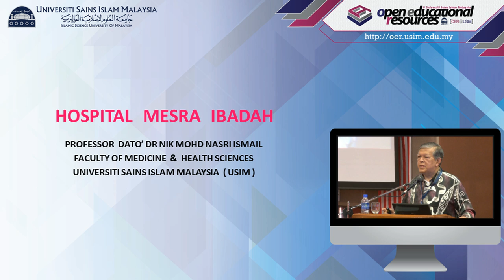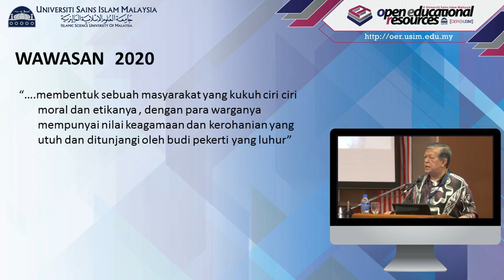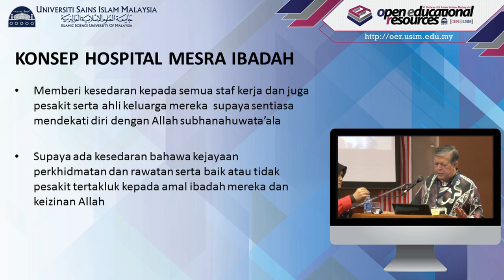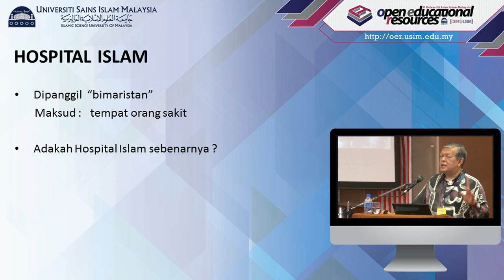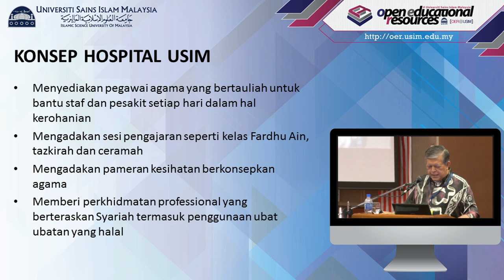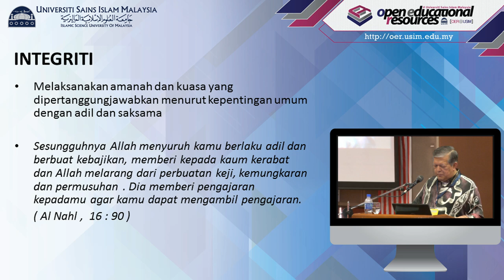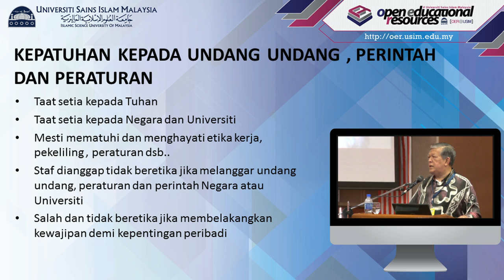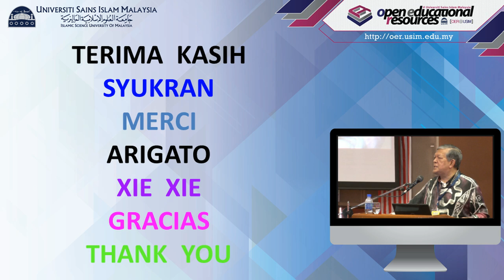USIM OER - Fiqh Perubatan : Konsep Hospital Mesra Ibadah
Simposium 1 : Islam & Perubatan
Tajuk : Konsep Hospital Mesra Ibadah
Penceramah : Prof. Dato' Dr Nik Mohd Nasri Nik Ismail